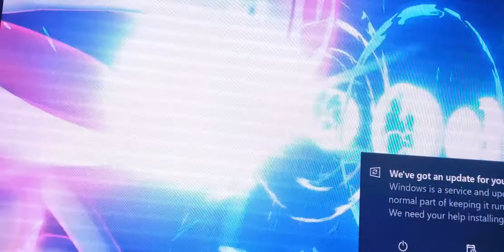Pokemon Sword/Shield Direct at Nintendo NY (6-5-19)